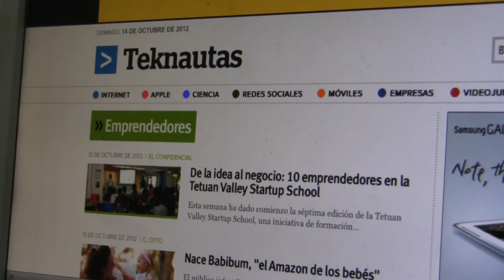ISDI | Emprendedores | Cap. 1 - Presentación del documental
Vídeo de presentación del documental 'Emprendedores: mentes distintas para tiempos diferentes', el primer documental sobre emprendimiento hecho en España. El documental está producido por el Instituto Superior para el Desarrollo de Internet (ISDI) y cuenta con la colaboración de la sección de Tecnología y Emprendedores de El Confidencial

Durante nueve meses, entre octubre de 2012 y junio de 2013, mostraremos breves adelantos temáticos en los que los entrevistados responderán a varias preguntas: ¿Cómo decidiste ser emprendedor? ¿Con qué dinero empezaste? ¿En qué se basa tu proyecto? ¿En qué sector operas? ¿Por qué has elegido Internet como plataforma? ¿Qué debe tener un buen emprendedor? ¿En qué te fijas a la hora de invertir?...

Una vez terminados estos adelantos, presentaremos el documental completo.